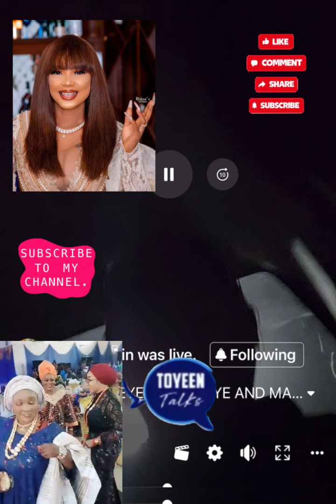Alhaja Lizzie Gbaas Gboos Iyabo Ojo And Folashade Tinubu 😢